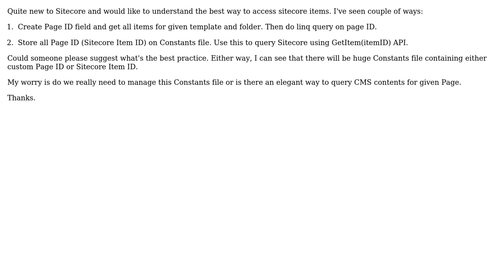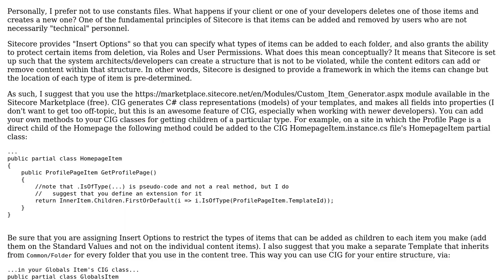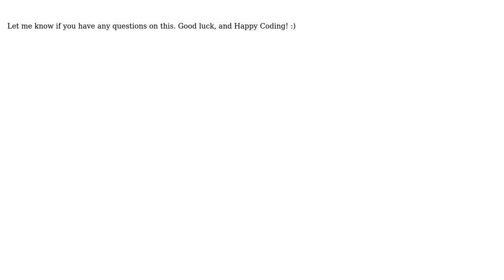Best practice for accessing Sitecore Items via code (2 Solutions!!)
Best practice for accessing Sitecore Items via code

With thanks & praise to God, and with thanks to the many people who have made this project possible! | Content (except music & images) licensed under CC BY-SA | Music | Images & others | With thanks to user Zachary Kniebel user Nil Pun user Martin Davies and the Stack Exchange Network Trademarks are property of their respective owners. You are responsible for your own actions.